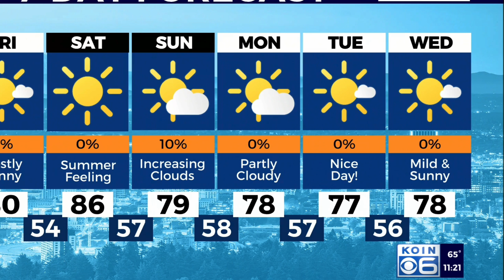Natasha's Forecast - Wednesday, September 6, 2023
Wednesday evening weather forecast (9/6/23)

Natasha's weather forecast, Natasha weather, Natasha meteorologist, Autumn's weather forecast, Autumn weather forecast